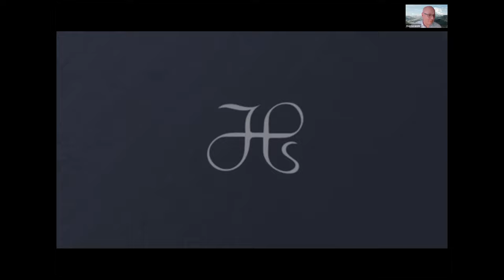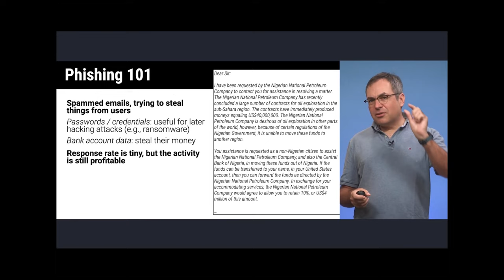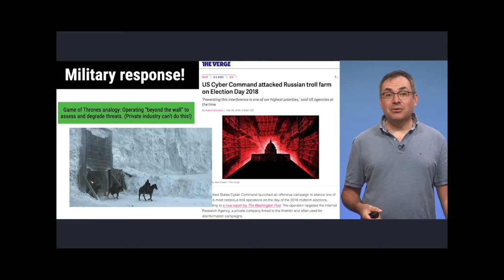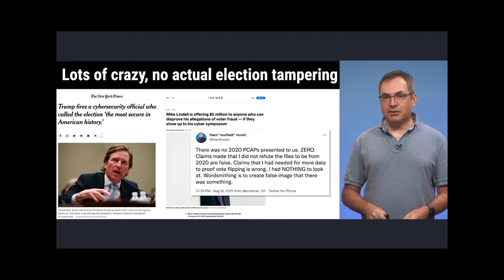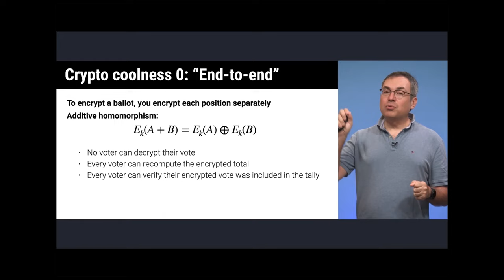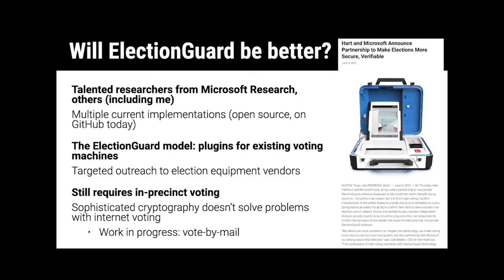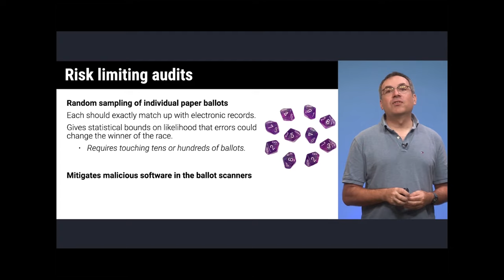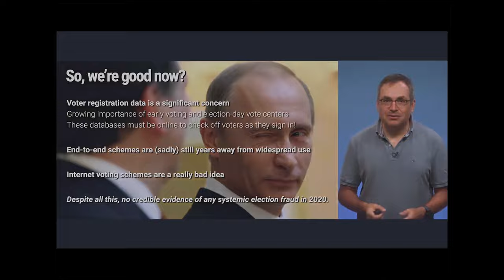HPS - Fall 2021 (2021-9-16)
First meeting (zoom) of fall 2021 season.
Title:  "Adventures in Electronic Voting Security”
Speaker:  Dan Wallach PhD, Computer Science Department, Rice University
Special guest: Pre-Meeting Concert: Maria Lin, Violinist